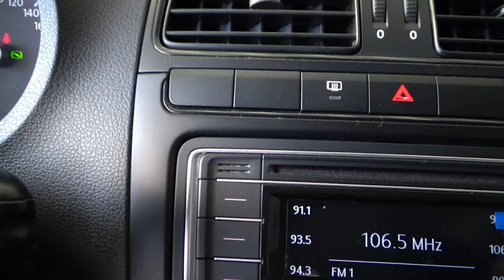Volkswagen / Vento / 2020 - 11756